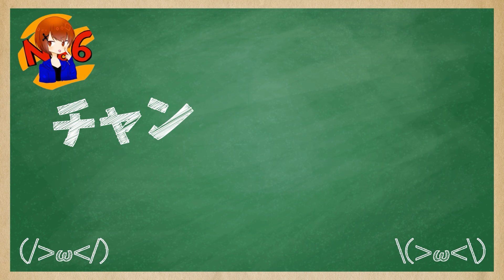遂に敗北？！タイマン大会優勝者とタイマンしてみた結果がヤバすぎたww【CoDモバイル】【ろくたん】